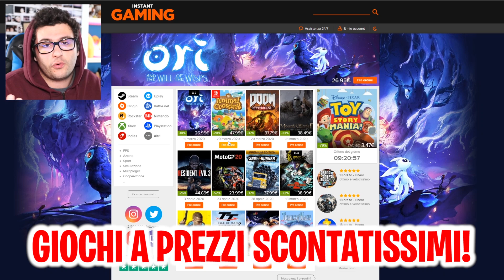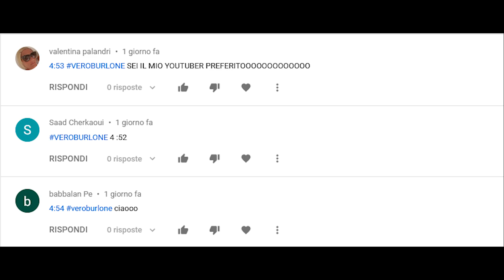PROVA A FAR CADERE I TUOI AMICI! - GTA 5 Monte Chiliad w/Stef Phere Mark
Nuovo video di GTA qui su MarcyGames oggi NUOVA sfida a chi arriva primo sul monte chiliad! ma questa volta con le F1